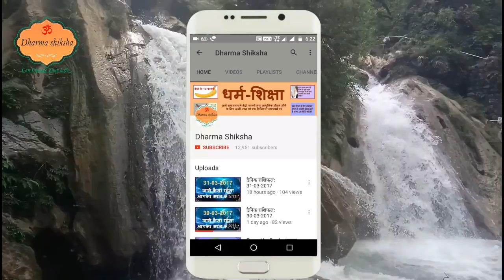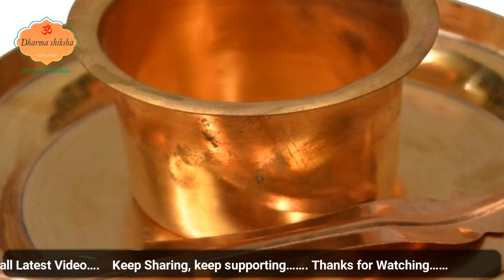तो इस कारण पूजा-पाठ में तांबे के बर्तन का उपयोग होता है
हिन्दू धर्म विश्व का सबसे प्राचीन धर्म है, तो हिन्दू धर्म की रीती-रिवाजें भी सबसे प्राचीन हैं | प्राचीन रीती-रिवाज होते हुए भी इनका वैज्ञानिक महत्व है, इन्ही महत्वों के बारे में इस विडियो में मैंने बताया है|